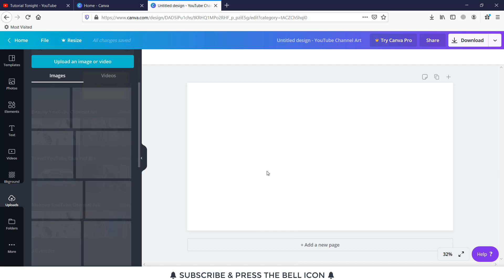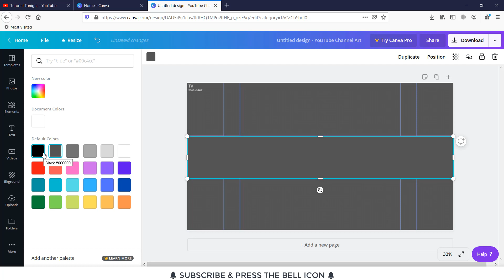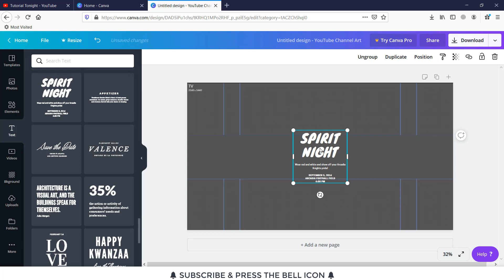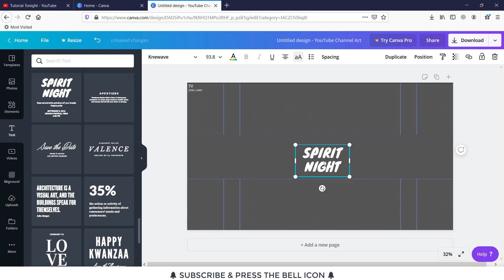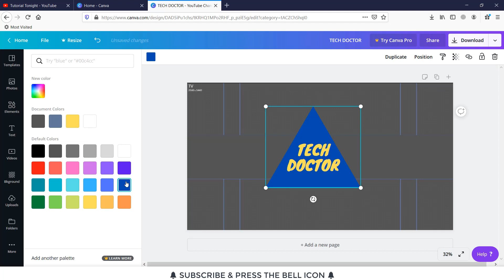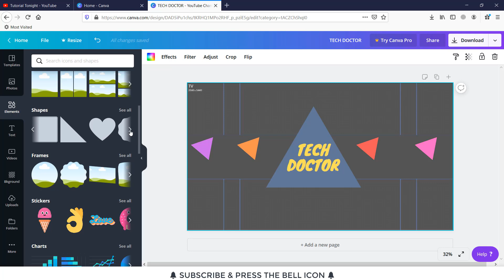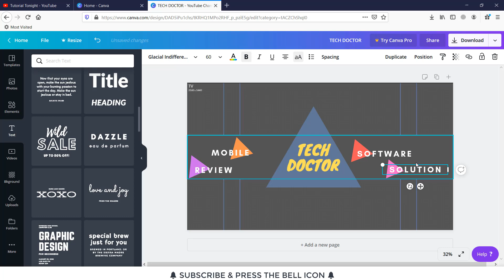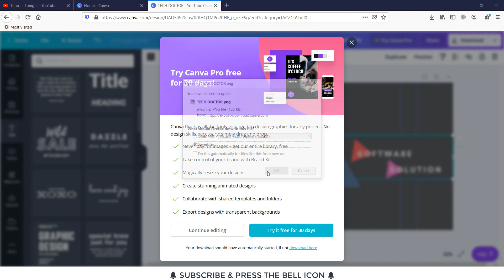How to Make Youtube Channel Art with Canva 2020 | Youtube Banner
Stuck on youtube channel art design? I will help you on how to make youtube channel art with canva. Hopefully you will have a decent youtube channel art tutorial which is easy to implement.

As you know youtube channel art is also known as youtube banner. So, if you are searching for youtube banner tutorial, both are the same!